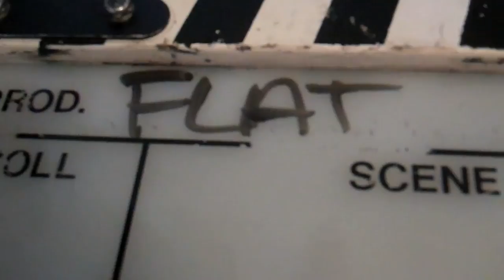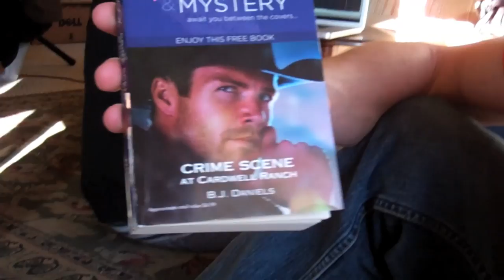Behind the Scenes: S1E2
A behind the scenes of episode 2! Another special thanks to Vincent!